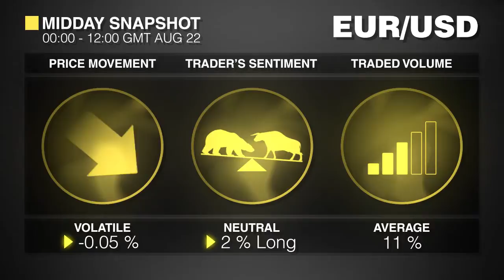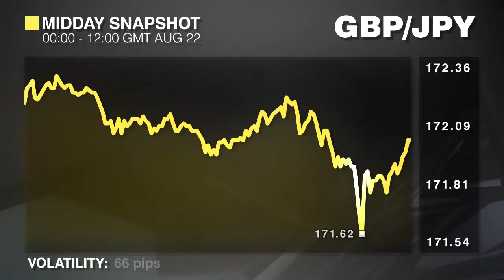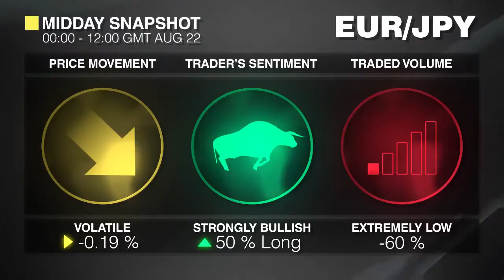午盘快照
让我们通过本周最后一次午盘快照来了解一下早盘交易情况，我是莫妮卡.吉布森。